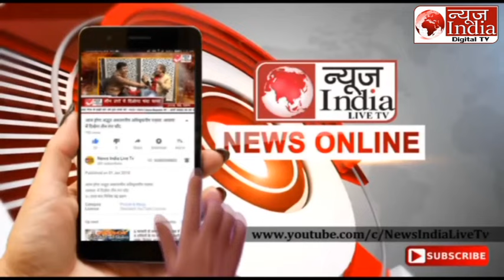Acharya Pramod Krishnam =किसी की दुकान में नहीं बचा सौदा 2024 में होगी सब की दुकान बंद ..